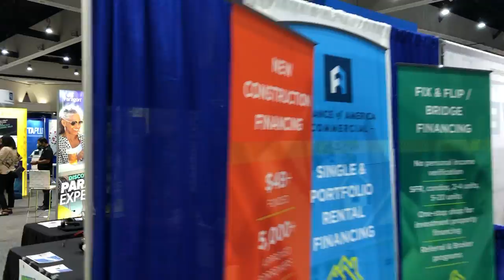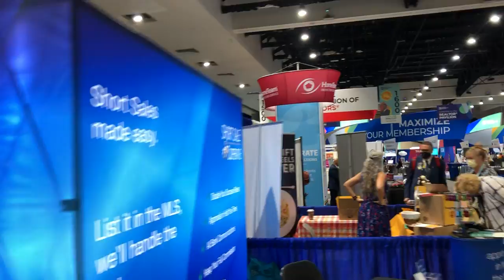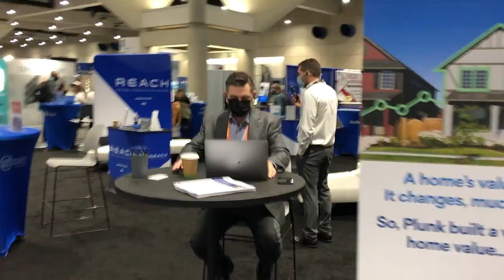NAR exhibitor booths 2021 San Diego last day NAR2021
The annual National Association of Realtors conference in San Diego.

The last day in the morning.